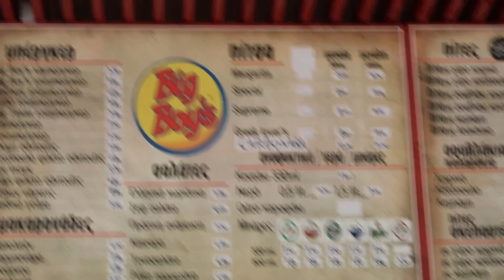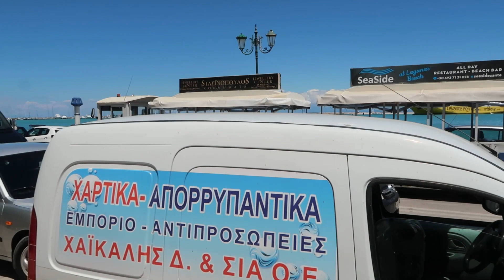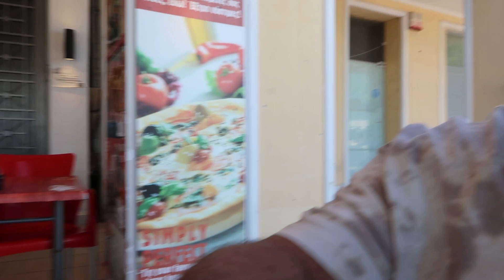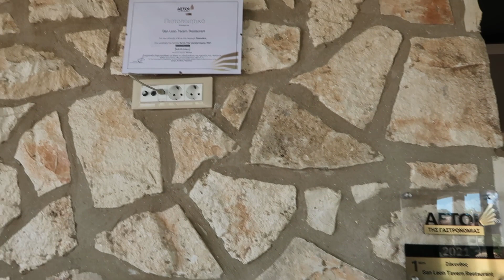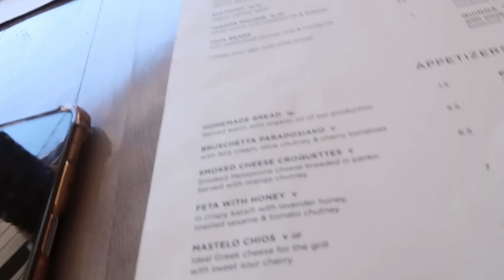Zakynthos Travel Guide: Best 1-Week Itinerary, Top Places, Restaurants & Activities in Greece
LIKE the video to help us out with the algorithm!
COMMENT your thoughts, & what would you like to see more of!
SHARE to help us grow our family!